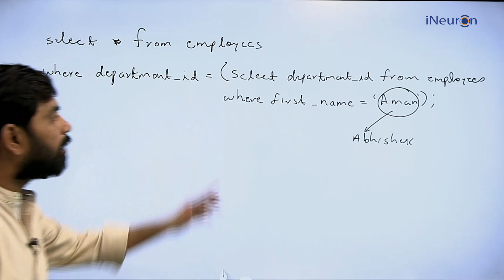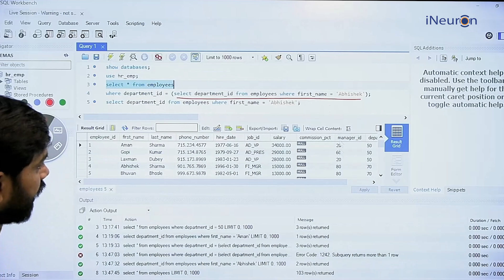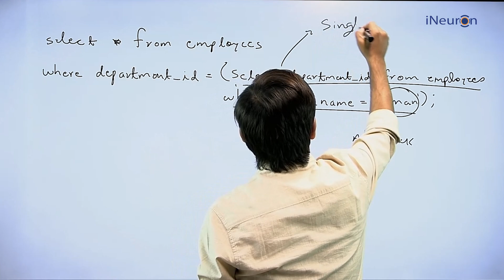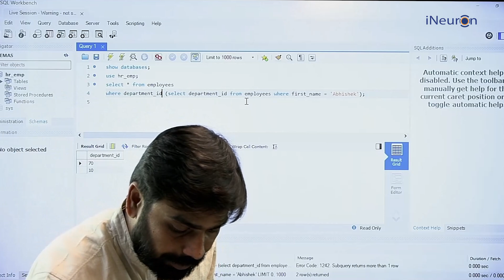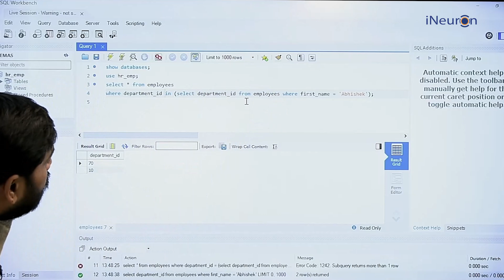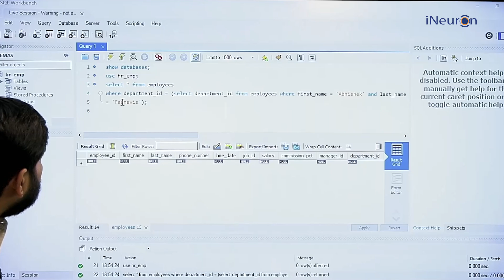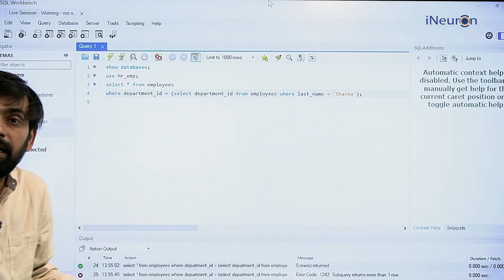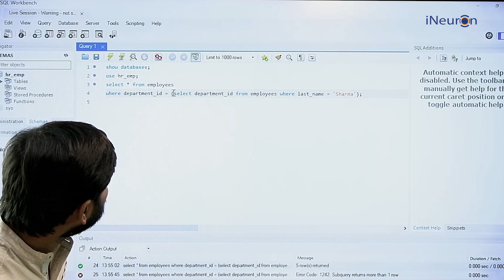IN operator with Multi row Subqueries in SQL | SQL Tutorial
Imagine wielding a tool that lets you compare a value against multiple rows of data in a single SQL query. Sounds powerful, right? That's the magic of the IN operator with multi-row subqueries! This video equips you with the skills to harness this powerful combination, unlocking new possibilities for data filtering and retrieval in SQL.

This video empowers you with the following:

Understanding the IN operator: Grasp how it checks if a value exists within a specified set of values, typically listed directly in the query.

Leveraging subqueries: Explore how subqueries act as mini-queries that return results used within the main query, creating powerful nested logic.

Combining IN operator with subqueries: Master crafting queries where the IN operator checks a value against results retrieved from a subquery, enabling versatile filtering.

Advanced techniques: Discover correlated subqueries and explore using NOT IN for even more complex data retrieval scenarios.

Real-world applications: See how this combination is used in diverse fields like finance, marketing, and web development to solve intricate data analysis problems.